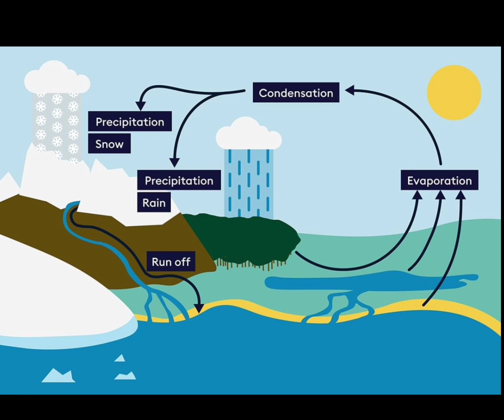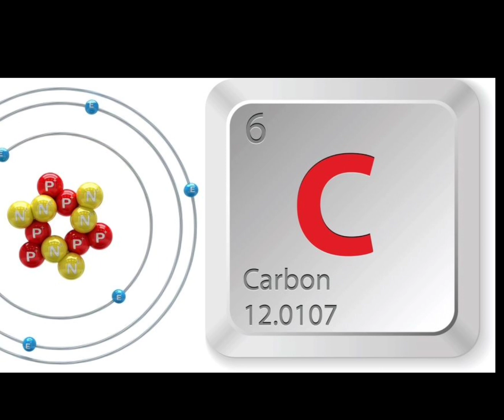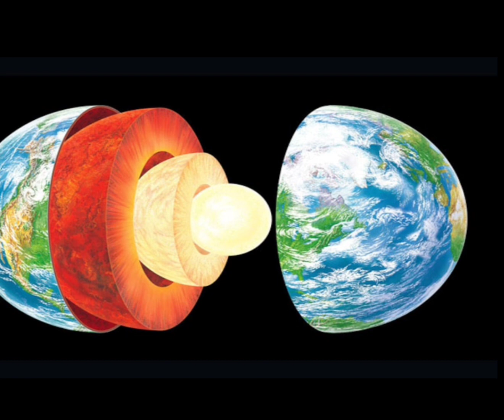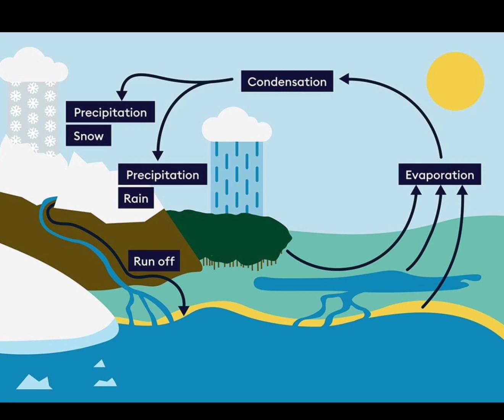क्या हो अगर बारिश हो ही नहीं?😱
water falling in drops condensed from vapor in the atmosphere. the descent of this water. water that has fallen as rain  rainwater